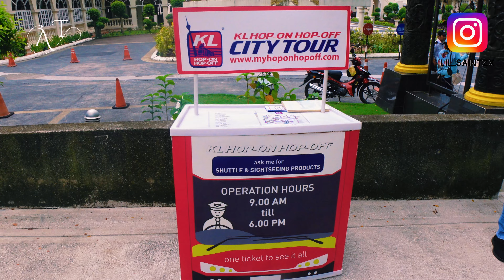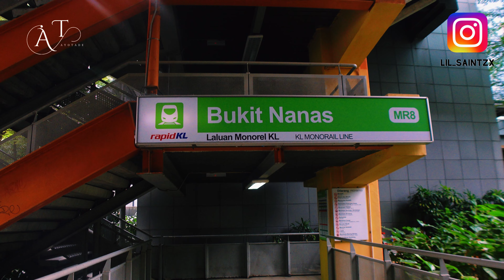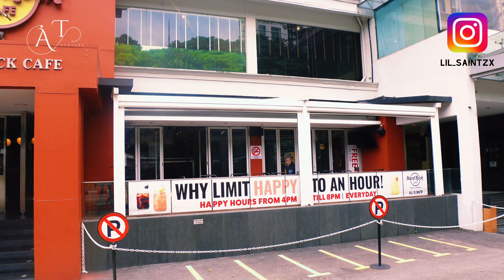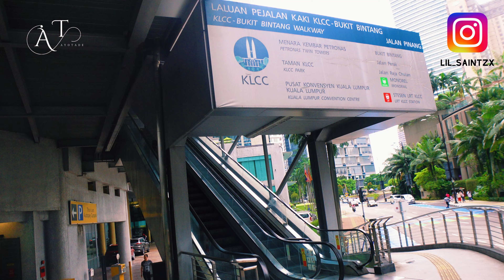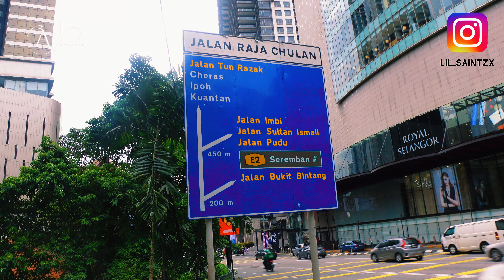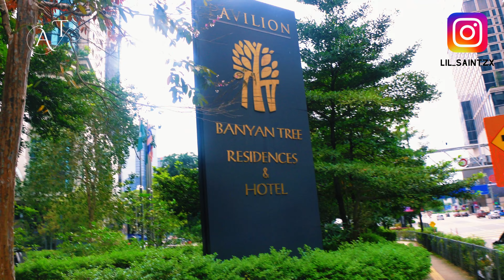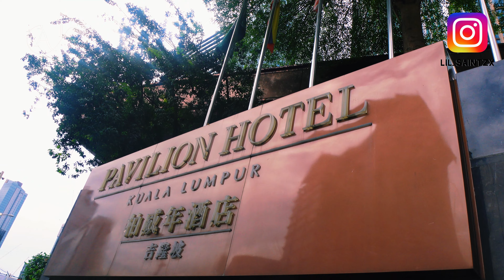ASIA'S LOS ANGELES/KUALA LUMPUR, MALAYSIA /Saturday morning walk around Ampang / Bukit Bintang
KUALA LUMPUR, MALAYSIA /Saturday morning walk around Ampang / Bukit Bintang / So BEAUTIFUL  / SO CLEAN